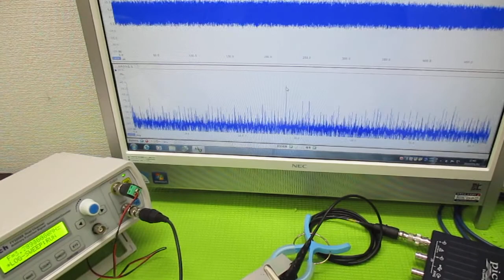超音波プローブの発振制御による表面検査実験 ultrasonic-labo